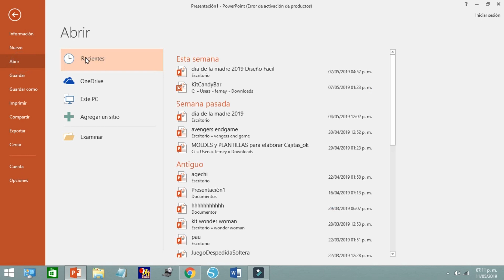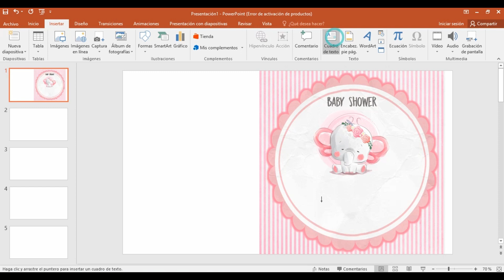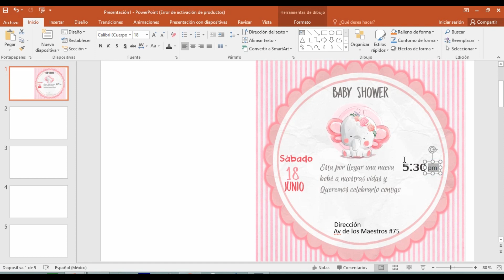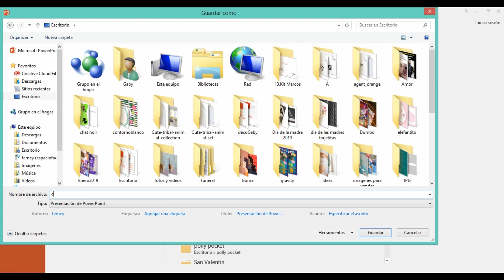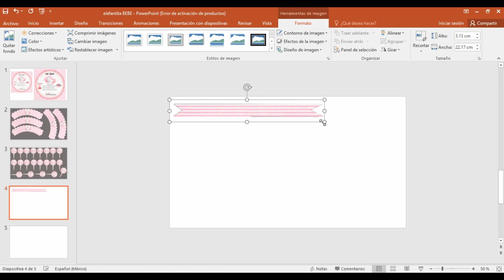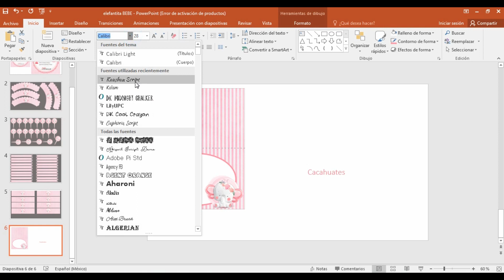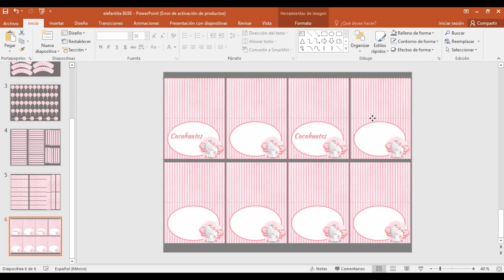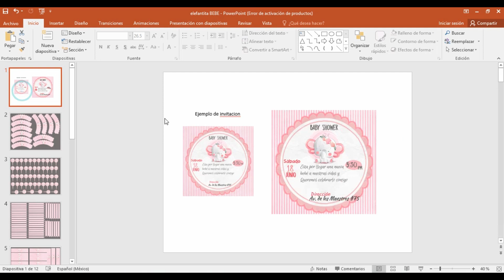🤩💖 Diseño Elefantita para Baby Shower Nivel ✨👏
Hola creativa, en este vídeo repasaremos todo lo que hemos aprendido en los capítulos anteriores, y lo aplicaremos en la creación de tu propio candy bar desde cero , con las plantillas que tiene tu paquete de DISEÑO FÁCIL , tu aliado en el diseño :D

__________Mas contenido creativo que te puede interesar GRATIS__________

Estas ligas 🤩✨ te llevan directamente a otros de nuestros videos 🤩🤗 , solo necesitas darles click 🤯🤯

                                    __________GRATIS__________

Hola creativas ✨, Pueden revisar nuestros videos sobre emprendimiento y diseño 🥰🥰 GRATIS y FACIL 🤩🤩 tenemos mas de 200!😱

                             __________Material GRATIS__________

Para conseguir tu material 🤩🤩 mándame un mensajito 🥰🥰 a nuestra pagina de Facebook |🌷Diseño Fácil✨✨| si quieres puedes darle a esta liga 😍😍 que te llevara directamente a nuestra pagina de Facebook 🤩🤩

                              __________Cursos GRATIS__________

👇👇👇 Si quieres mas cursos GRATIS 🤯 puedes darle click a esta liga 🤩✨,
te llevara directamente a nuestra pagina web 😍🤩🤗 donde puedes encontrar muchos cursos GRATIS 😍🤩 mas👇👇👇

                     __________Comunidad Creativa |🌷Diseño Fácil✨|__________

✨🤩Solo necesitas presionar las ligas para unirte 😍🤗 a cualquiera de nuestras comunidades creativas!✨🤯

                                                  🤩🥰Este nuestro Telegram✨😍

✨Esta liga te lleva directamente a nuestro canal de youtube 😍🤩!, solo debes hacer click en ella✨

✨Este es nuestro TikTok 😍🤩, aquí aprendemos y emprendemos rápido 🤩😍 y esta mas basado en ser divertido!✨🥰

Este es nuestro instagram 🥰🤩 donde podemos tener un contacto aun mas directo ✨🤯!

👇👇👇 ✨Estas son ligas a grupos de Facebook de la comunidad 🥰✨, Te pueden ayudar 🤩 y puedes inspirarte ✨🤯, ver lo que las creativas ✨😍 podemos lograr! ✨👇👇👇